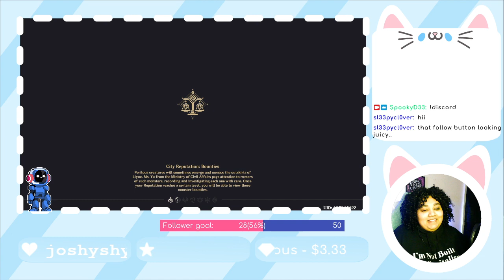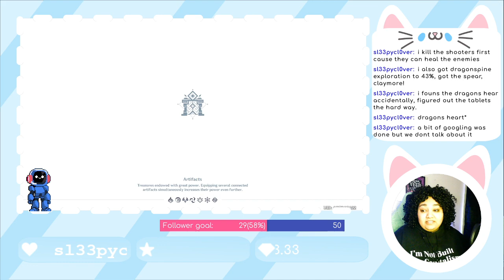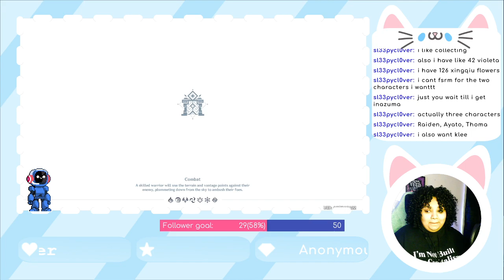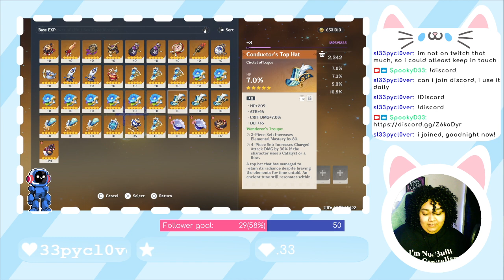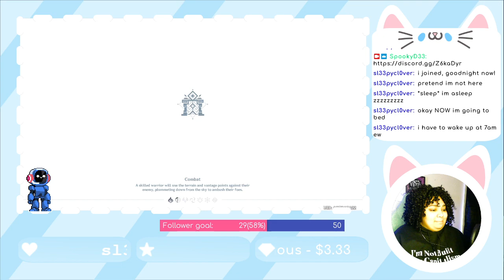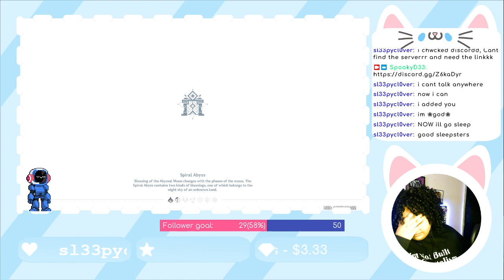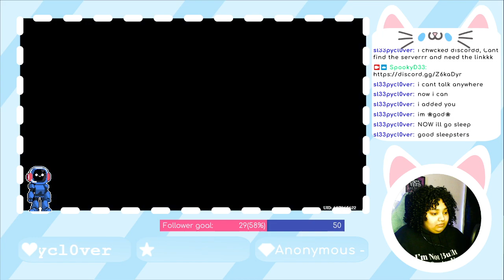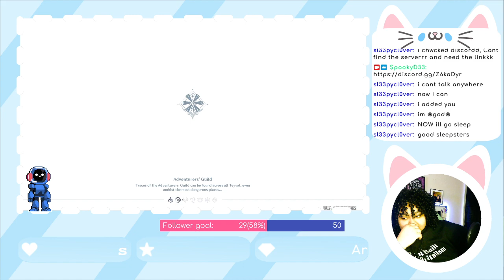Spiral abyss but when someone follows i start over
Come Catch my nonsense Live on twitch